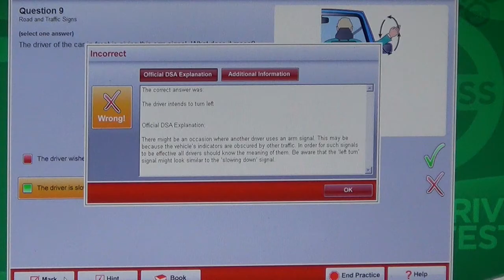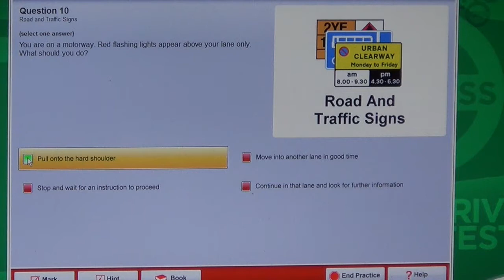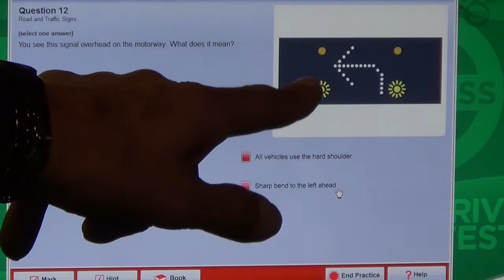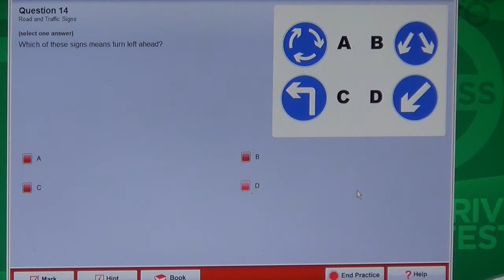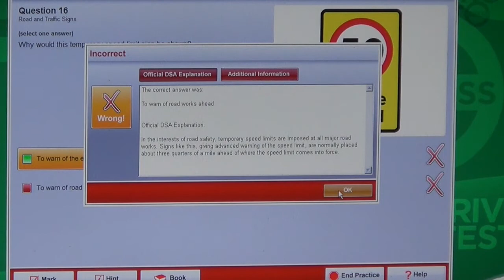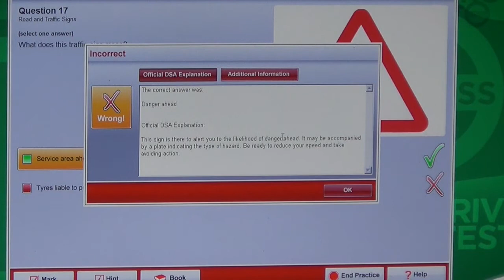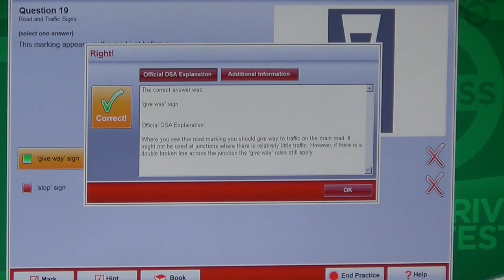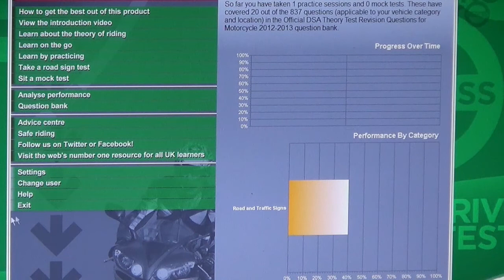Road Signage test pt 2 Spoof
OK is YT done screwing with the system during the weekend? Just having some fun here! Gotta love the YT community! Special thanks to MR& Mrs B's Brain Dump for sending me the DVD, in order to make this video series Possible! You two are the greatest!! sub these two!